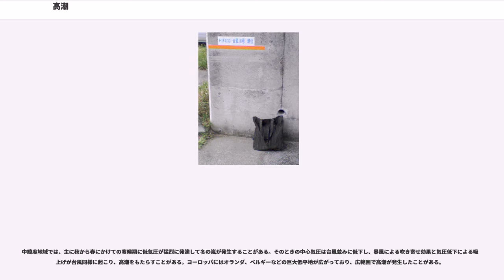高潮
高潮（たかしお）は、台風や発達した低気圧が海岸部を通過する際に生じる海面の高まりを言う。地震によって発生する津波とは異なる。

高潮の原因は主として、気圧の低下による海面の上昇と、向岸風による海水の吹き寄せである。これらを「気象潮」と呼び、「天文潮」すなわち潮汐の満潮が重なるといっそう潮位が高くなる。これらの効果は湾のように遠浅の海が陸地に入り込んでいる地形で最も顕著に現れるので、日本では東京湾、伊勢湾、大阪湾、有明海などで、時に数千人の死者・行方不明者を出す大きな高潮災害が過去に繰り返されている。これらの湾では、湾内の海水の固有振動が潮位を更に上げているとの説もある。

米国南部のメキシコ湾沿岸や、ベンガル湾に面したインド、バングラデシュでは、日本よりはるかに大規模な遠浅の海が広がっているため、勢力の弱いハリケーンやサイクロンによっても大規模な高潮が起こりうる。ベンガル湾奥部では中心気圧約960 hPa のサイクロンによって最大潮位 7～9 m、メキシコ湾奥部では2005年のハリケーン・カトリーナによって最大潮位約 6 m を観測している。

高波は波の振幅が大きいことをいい、津波は地震、火山、隕石の落下なども含む気象以外の活動が原因なので、定義上、高潮とは異なる。あくまで要因による定義の違いであり、波の性質で区別しているわけではない。台風による激しい高波でも津波ではなく高潮であり、台風による高潮であるからといって津波のような被害が出ないというわけではない。高潮はstorm surgeと呼ばれるの対し、津波はTsunamiないしearthquake surgeと呼ばれ区別されるようになってきている。ただし珊瑚礁のある海岸等では台風による高潮によって波群津波が発生することもある。

主な原因は、海面気圧の変化である。そもそも海面の高さ（標高）は、気圧と海水の水圧の均衡がとれた状態の水位である。1気圧 （約1013 hPa）において海抜は0メートルであり、これよりも気圧が下がると水圧が海面を押し上げる。

1 hPa 下がる毎に海面は約1 cm 上昇する。例えば台風など熱帯性低気圧の下で気圧 980 hPa の場合、33 hPa 低いので約30から33 cm 程度の上昇が見られる。

太陽や月の引力による潮汐（天体潮・天文潮）は、高潮つまり気象潮とは独立した別の現象であるが、同時に発生すると海面がさらに高くなって被害が増大する。

低気圧・台風の中心部の接近時間と満潮の時間帯が重なると、両者を合計した分ほど海面が上昇する。一方、干潮時には両者が相殺されて相対的に低くなる。また、大潮など時期的に潮位が高いときには、さらに海面が高くなる。

通常時において外海よりも干満差が大きい内湾では、特に大きな潮位変動が起こる。

また、台風や発達した低気圧の下で暴風が吹き荒れる天候下で、湾などの入り組んだ地形の湾口から湾奥部へと暴風が吹きこむと、海水が吹き寄せられて湾奥部で海水面がかさ増しされる。また、風波に伴う平均的質量輸送も海岸の水位を上昇させる。

V字型の湾の場合、奥になるほど波が高くなる。また、湾の中でも水深が低い遠浅の湾の方が吹き寄せ効果は高くなる。高潮が陸地に押し寄せる方角と台風の風向きが同じ場合は、高潮の流速が暴風によって加速され、破壊力を増す。
豪雨により、陸地部分が浸水を起こすと、高潮の波高をさらに上昇させる要因にもなる。

台風や低気圧によって海上で大雨が降ることにより、海水面を上昇させる。河川や湖とは異なり海が広大であるため、海上の降水分は周囲に分散され、気圧や強風による潮位上昇よりは効果は少ない。港湾部においては、雨水の海洋部への出口が狭いことや、増水した河川からの流水によって、降雨による潮位上昇が比較的起きやすい。

伊勢湾台風、室戸台風、関東大水害（明治43年の大水害・大正6年の高潮災害）や、永祚の風、安政3年の大風災、シーボルト台風など、台風による甚大な被害は高潮によるものも多い。高潮が発生すると海面が高くなり、陸地に海水が入り込む。その結果、沿岸部の住宅や耕地が浸水したり、人が波にさらわれたりする。また、9月中旬は1年で最も潮位の高い時期であり、毎年のように全国各地で被害が出ている。

日本でこれまでに観測された気象潮の最大値は、伊勢湾台風の時の3.45m（名古屋港）であり、上記の国々では更に高くなると思われる。また天文潮も加えた潮位では、同じく伊勢湾台風の時の3.89mが観測史上日本最大である。災害の起こるおそれがあると予...